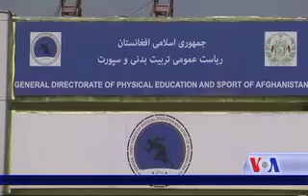Afghanistan Sports Wrap - VOA Ashna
په دیارلس سوه درې نويم لمریز کال کې افغان لوبغاړو ښې لاسته راوړنې درلودې، خو د لوبغاړو پروړاندې ستونزې هم وې. دا ستونزې څه دي او څنگه له منځه وړل کیدی شي؟ وحیدالله فیضي ساپی به د دغه راپور په ترڅ کې دغو پوښتنو ته ځواب درکړي.